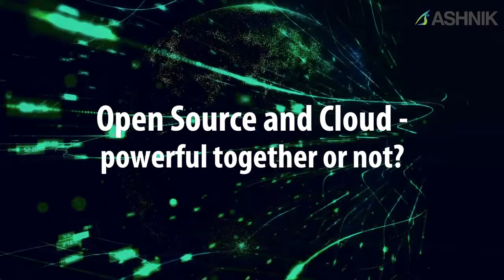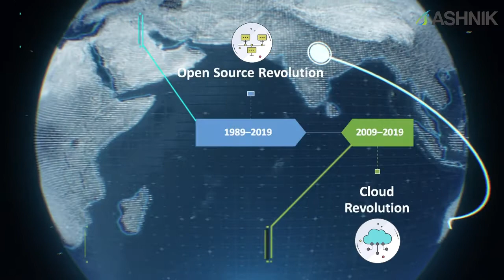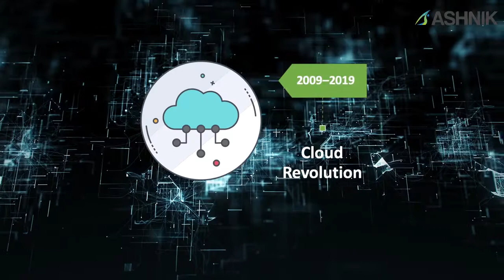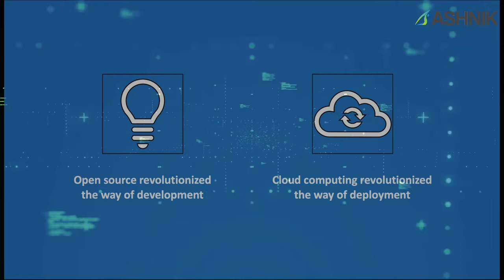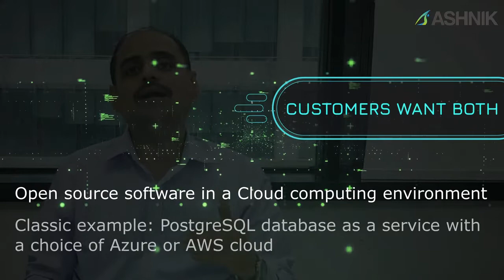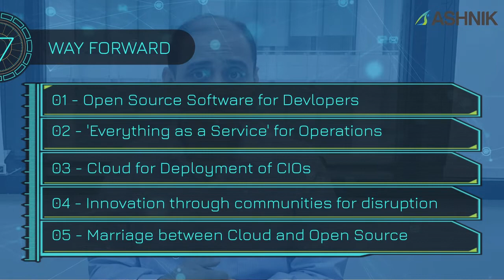Open Source and Cloud - powerful together or not?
Watch Kaustubh Patwardhan, Director - SEA & HK, take us on a journey from open source to cloud.